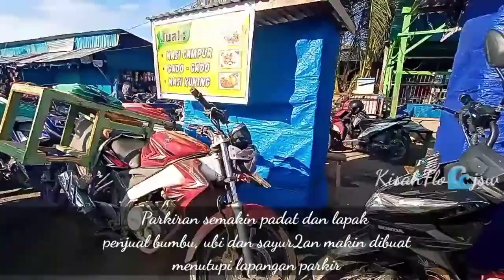Bagaimana Pandemic Covid19 bisa menjadi pintu berkat? | Daya beli dan Pendapatan Nelayan